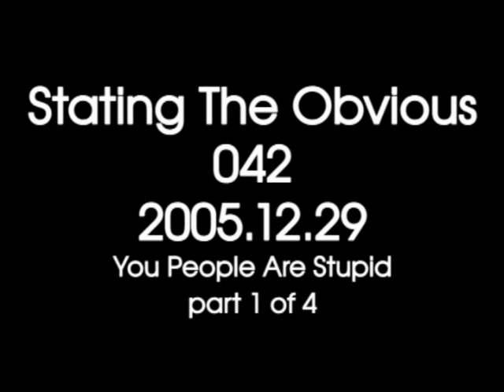Stating The Obvious #042 - You people are so stupid, part 1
You people are so stupid, part 1

What the hell is wrong with women? Women want to get into the workplace. Women want jobs and careers. What is wrong with you? I want to get rid of my job. Why do you think slaving away for a soulless corporation that doesn't give a shit about you is so wonderful?

George Carlin has totally lost it. If he ever had it. Had George Carlin ever said anything funny?

Hollywood sucks, bootlegging movies and the FBI. If terrorism is such a threat, shouldn't the FBI be worried about that instead of people bootlegging movies.

Ok, back to dumb bitches & George Carlin. Did I mention that Carlin is not funny?

Women. Here are the new rules. 1. When out with a man, turn your fucking cellphone off. Do not text message people while talking to the man you are with. 2. Make eye contact. Try these tips not just on a date, but also in the workplace.

On to the workplace: The most discriminated against group of people in the workplace is the single white man with no children. How is it that women with kids can come to work late, leave early, show up drunk or hung over, not come to work at all, on and on -- and management rolls over and plays dead. "She has children." Ah, so her inability to buy a box of condoms exempts her from the rules the rest of us have to work under?

And hey bitches, maybe you could break thru that glass ceiling if you FUCKING CAME TO WORK ONCE IN A WHILE! If I said "Hey boss, I gotta leave early today. I need to go fuck someone's girlfriend." That would never fly. But women actually get away with things like (I'm not making this up) "I need to leave early today because I have to take my kid to the principal's office." Your kid can't find the principal's office without mommy? How stupid is the little fuck?

This brings us to "equality". When you give a "break" to women in the workplace who have children what you are actually doing is punishing people in the workplace who don't have children. Giving a "tax break" to people with children is not giving them a break. It's punishing people who don't have kids.

In fact, people which children (breeders) should pay more taxes because their kids use more resources.

And why are your children in public running wild? There should be a leash law for children. Breeders get a tax break for making these little monsters, then they bring the fucking monsters into public places where they can disturb my attempt to read a book at the coffee shop.

It goes against my initial reaction as a libertarian, but your children cost me money and impose on my life & freedom. It may be time to start limiting who can reproduce.

"How 'bout them Broncos?" Denver Bronco fans are even more fucked up than Dallas Cowboy fans. The Broncos can lick the sweet off my nuts. Why do people from Colorado, every winter when it snows say "it sure is cold outside". It's winter in Colorado. No shit.

A.J. Cook & Amiee Lynn Chadwick: Both very yummy.

In movies teenagers are so smart yet in real life they can't function without a cell phone.

The first female president: She will miss the big peace conference because her kid has a wrestling match. When she does arrive she will be hung over.

The Bean Cycle, a coffee shop in downtown Fort Collins. I walk in the door and the smell of hippie nearly knocked me off my feet.

George Bush * 9/11 * Donkey Story rant. You've heard this before, but you are gonna hear it again. The Department of Homeland Security -- created to "protect the homeland". Isn't that what we have a military for? Our military is defending everyone on Earth except for the U.S.

We are still defending Europe from the U.S.S.R. The Soviet Union doesn't even exist anymore. Instead of shipping of the military to do humanitarian aid and work for the U.N. and chase drug dealers how about the military defend America, then we don't need a Department of Homeland Security.

Religion means not having to think for yourself.